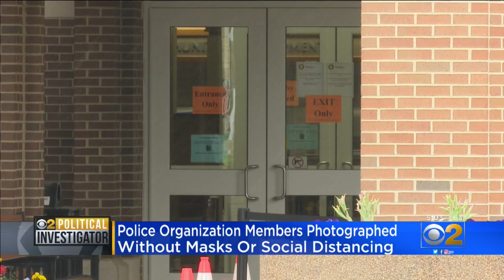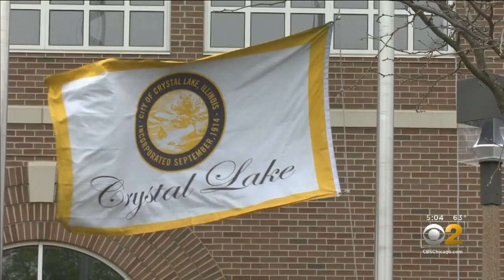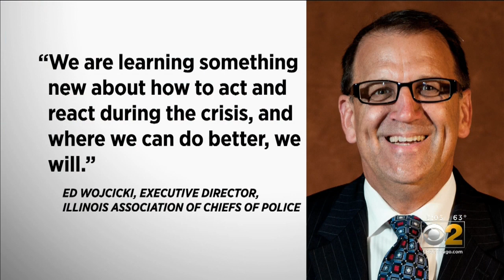What Was Police Chiefs Group Thinking?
Members of the Illinois Association of Chiefs of Police and a judge were seen in photos without masks, not social distancing, and even shaking hands. CBS 2 Political Investigator Dana Kozlov reports.